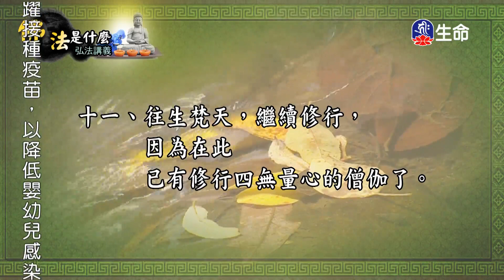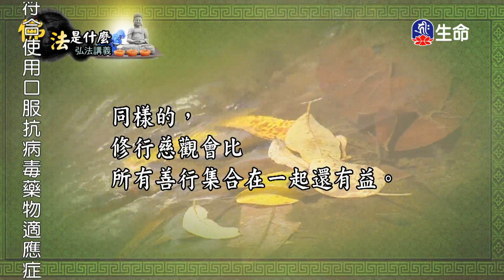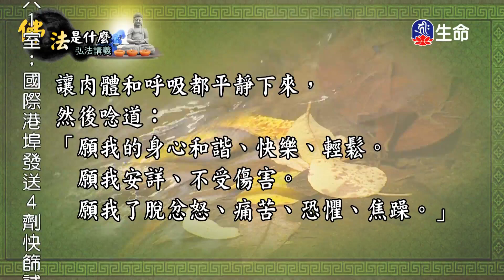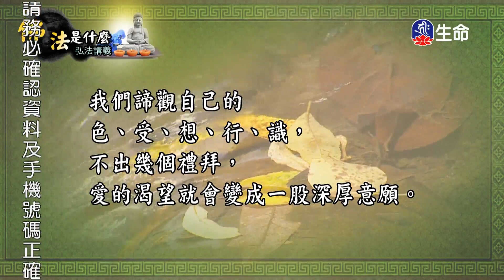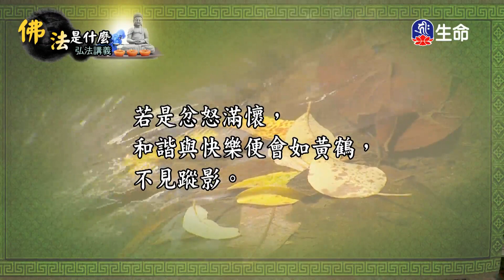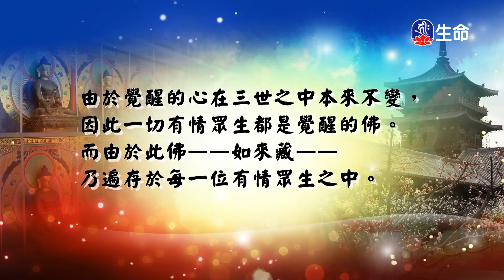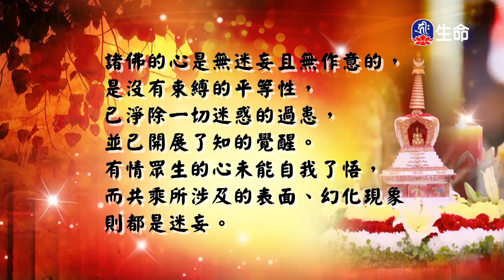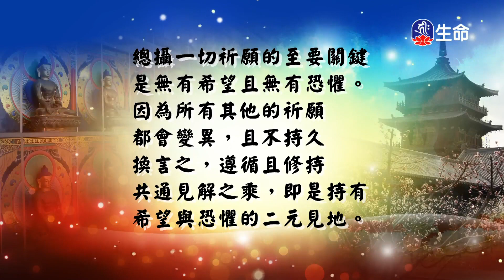菩提如是說(49)_菩提如是說_(lifetv_20221010_14:30)